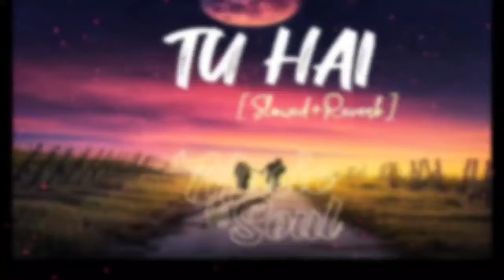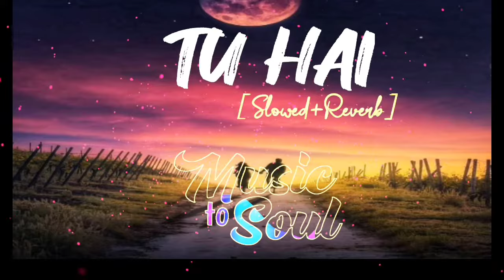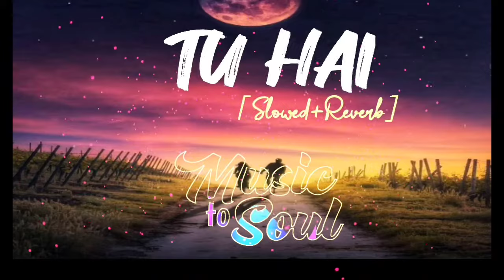Tu Hai [Slowed+Reverb]LoFi |A R. Rahman|MTS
Credit :-
Movie/album: Mohenjo Daro
Singers: A.R. Rahman, Sanah Moidutty
Song Lyricists: Javed Akhtar
Music Composer: A.R. Rahman
Music Director: A.R. Rahman
Music Label: T-Series
Starring: Hrithik Roshan, Pooja Hegde, Kabir Bedi, Arunoday Singh, Suhasini Mulay, Nitish Bharadwaj, Kishori Shahane, Sharad Kelkar, Manish Choudhary, Narendra Jha[, Piyush Mishra, Casey Frank, Diganta Hazarika
 lyrics:-

Tu hai mera ye sansaar saara
Main aur mera pyar saara
Tere hi liye hai
Tu hai, jag mein hai rang jaise
Rut mein hai tarang jaise
Tu hai toh, tu hai toh…

Gagan gagan lehar lehar
Bahe ye chandni
O…dhara pe jaagi jyoti hai teri
Nayan nayan ghuli hui hai kaamna koi
Nahi nahi koi tujhsa hai hi nahi

Chalte chalte kisi dagar mein
Jaise achanak mod aata hai
Yunhi koi ek hi pal mein
Sab kuch piche chhod aata hai

Chamka jo tara mera mann banjara
Ghoome re…
Prem bhare dhun mere manli jo sunn
Jhoome re…

Paas aake bhi kyun moun hai tu
Ye toh keh de meri kaun hai tu

Bolte hai nayan moun hoon main
Apne naino se sun kaun hoon main

Tu hai mera ye sansar sara
Main aur mera pyar sara